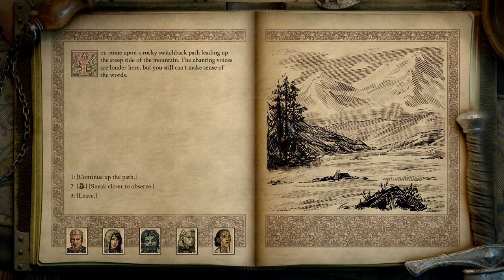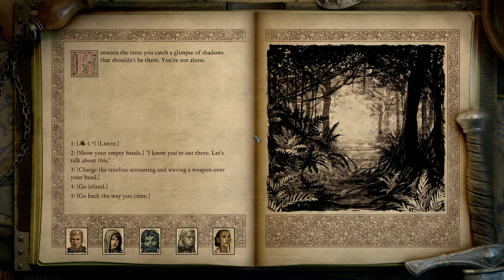Lets Play Pillars of Eternity 2 Deadfire Gameplay PC Walkthrough Part 70